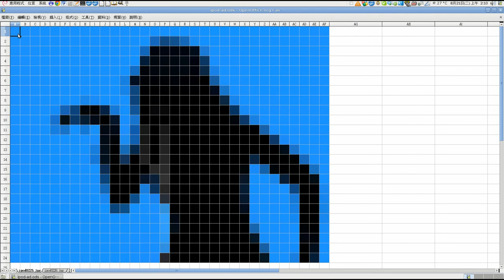Stop-Motion Calc (iPod Ad)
Courtsey to Apple iPod.
This video is done with Apache OpenOffice 3.4 Calc, using Calc Mosaic.